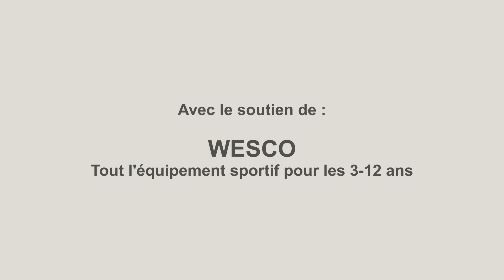Foot : Exercices avec une échelle de rythme, enfants de 8 à 12 ans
Pour poursuivre sur ce sujet , la Playlist de FOOTBALL